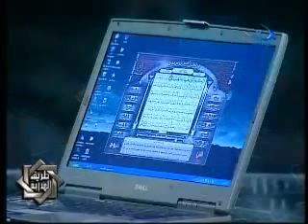أوصاف محمد في التوارة.من الشرف و التميز أن محمد كان أميًا!! لماذا بدّل اليهود وصف الرسول؟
وهو إشارة إلى اليهود والنصارى الكائنين في زمن البعثة وبعدها لقوله : { الذي يجدونه مكتوباً عندهم  } ولقوله : { ويضع عنهم إصرهم والأغلالَ التي كانت عليهم } فإنه يدل على أنهم كانوا أهل شريعة فيها شدة وحرج ، والمراد بآيات الله : القرآن ، لأن ألفاظه هي المخصوصة باسم الآيات ، لأنها جُعلت معجزات للفصحاء عن معارضتها . ودالة على أنها من عند الله وعلى صدق رسوله ، كما تقدم في المقدمة الثامنة .
وفي هذه الآية بشارة ببعثة محمد صلى الله عليه وسلم وهي مشيرة إلى ما في التوراة من الإصحاح العاشر حتى الرابع عشر ، والاصحاح الثامن عشر من سفر التثنية : فإن موسى بعد أن ذكَرهم بخطيئة عبادتهم العجل ، وذكر مناجاته لله للدعاء لهم بالمغفرة ، كما تضمنه الاصحاح التاسع من ذلك السفر ، وذكرناه آنفاً في تفسير قوله : { واختار موسى قومه سبعين رجلا لميقاتنا } ، ثم ذكر في الإصحاح العاشر أمرهم بالتقوى بقوله : «فالآن يا إسرائيل ما يطلب منكَ الرب إلا أن تتقي ربك لتسلك في طرقه وتحبه» . ثم ذكر فيه وفي الثلاثة بعده وصايا تفصيلاً للتقوى ، ثم ذكر في الاصحاح الرابع عشر الزكاة فقال «تعشيراً تعشر كل محصول زرعك سنة بسنة عشر حنطتك وخمرك وزيتك وأبكار بقرك وغنمك ، وفي آخر ثلاث سنين تخرج كل عشر محصولك في تلك السنة فتضعه في أبوابك فيأتي اللاوي والغريب واليتيم والأرملة الذين على أبوابك فيأكلون ويشبعون» إلخ . ثم ذكر أحكاماً كثيرة في الإصحاحات الثلاثة بعده .
ثم في الإصحاح الثامن عشر قوله : «يُقيم لك الرب نبياً ومن وسط إخواتك مثلي له تسمعون حسب كل ما طلبتُ من الرب في حُوريب ( أي جبل الطور حين المناجاة ) يوم الاجتماع قال لي الرب أقيم لهم نبياً من وسط إخوتهم مثلك وأجعلُ كلامي في فمه فيكلمهم بكل ما أوصيه به» فدل هذا على أن هذا النبي من غير بني إسرائيل لقوله : «من وسط أخوتك» فإن الخطاب لبني إسرائيل ، ولا يكونون إخوة لأنفسهم . وإخوتُهم هم أبناء أخي أبيهم : إسماعيل أخي إسحاق ، وهم العرب ، ولو كان المراد به نبيئاً من بني إسرائيل مثل ( صمويل ) كما يؤوله اليهود لقال : من بينكم أو من وسطكم ، وعُلم أن النبي رسول بشرع جديد من قوله : «مثلك» فإن موسى كان نبياً رسولاً ، فقد جمع القرآن ذلك كله في قوله : { للذين يتقون ويؤتون الزكاة والذين هم بآياتنا يؤمنون } إلخ . ومن نكت القرآن الجمع في هذه الآية بين وصفي النبوة والرسالة للإشارة إلى أن اليهود بدّلوا وصف الرسول ، وعبروا عنه بالنبي ، ليصدق على أنبياء ليصدق على أنبياء بني إسرائيل ، وغفلوا عن مفاد قوله مثلك ، وحذفوا وصف الأمي ، وقد كانت هذه الآية سبب إسلام الحبر العظيم الأندلسي السموأل بن يحيى اليهودي ، كما حكاه عن نفسه في كتابه الذي سماه «غاية المقصود في الرد على النصارى واليهود» .
فهذه الرحمة العظيمة تختص بالذين آمنوا بالنبي صلى الله عليه وسلم من اليهود والنصارى ، وتشمل الرسل والأنبياء الذين أخذ الله عليهم العهد بالإيمان بمحمد صلى الله عليه وسلم فكانوا عالمين ببعثته يقيناً فهم آمنوا به ، وتنزلوا منزلة من اتبع ما جاء به ، لأنهم استعدوا لذلك ، وتشمل المسلمين من العرب وغيرهم غير بني إسرائيل ، لأنهم ساروا من آمن بمحمد عليه الصلاة والسلام من اليهود في اتباع الرسول النبي الأمي .
وتقديم وصف الرسول لأنه الوصف الأخص الأهم ، ولأن في تقديمه زيادة تسجيل لتحريف أهل الكتاب ، حيث حذفوا هذا الوصف ليصير كلام التوراة صادقاً بمن أتى بعد موسى من أنبياء بني إسرائيل ، ولأن محمداً صلى الله عليه وسلم اتشهر بوصف النبي الأمي ، فصار هذا المركب كاللقب له ، فلذلك لا يغير عن شهرته ، وكذلك هو حيثما ورد ذكره في القرآن .
والأمي : الذي لا يعرف الكتابة والقراءة ، قيل هو منسوب إلى الأم أي هو أشبه بأمه منه بأبيه ، لأن النساء في العرب ما كُنّ يعرفن القراءة والكتابة ، وما تعلمْنها إلاّ في الإسلام ، فصار تعلم القراءة والكتابة من شعار الحرائر دون الإماء كما قال عُبيْد الراعي ، وهو إسلامي :
هُنَّ الحرائِر لا ربّاتُ أخمرَة ... سُودُ المحاجِر لا يقْرأن بالسّوَرِ
أما الرجال ففيهم من يقرأ ويكتب .
وقيل : منسوب إلى الأمّة أي الذي حاله حال معظم الأمة ، أي الأمة المعهودة عندهم وهي العربية ، وكانوا في الجاهلية لا يعرف منهم القراءة والكتابة إلاّ النادر منهم ، ولذلك يصفهم أهلُ الكتاب بالأُمييّن ، لما حكى الله تعالى عنهم في قوله : { ذلك بأنهم قالوا ليس علينا في الأُميين سبيل } في آل عمران ( 75 ).
والأميّة وصف خص الله به من رسله محمداً ، إتماماً للإعجاز العلمي العقلي الذي أيده الله به ، فجعل الأمية وصفاً ذاتياً له ، ليتم بها وصفه الذاتي وهو الرسالة ، ليظهر أن كماله النفساني كمالٌ لدُنّي إلهي ، لا واسطة فيه للأسباب المتعارفة للكمالات ، وبذلك كانت الأمية وصف كمال فيه ، مع أنها في غيره وصف نقصان ، لأنه لمّا حصل له من المعرفة وسداد العقل ما لا يحتمل الخطأ في كل نواحي معرفة الكمالات الحق ، وكان على يقين من علمه ، وبينة من أمره ، ما هو أعظم مما حصل للمتعلمين ، صارت أميته آية على كون ما حصل له إنّما هو من فيوضات إلهية .
ومعنى : يجدونه مكتوباً } وجدان صفاته ونعوته ، التي لا يشبهه فيها غيره ، فجعلت خاصته بمنزلة ذاته . وأطلق عليها ضمير الرسول النبي الأمي مجازاً بالاستخدام ، وإنما الموجود نعته ووصفه ، والقرينة قوله : { مكتوباً } فإن الذات لا تكتب ، وعُدل عن التعبير بالوصف للدلالة على أنهم يجدون وصفاً لا يقبل الالتباس ، وهو : كونه أمياً ، ويأمر بالمعروف ، وينهى عن المنكر ، ويُحل الطيبات ، ويحرم الخبائث ، ويضع عنهم إصرهم ، وشدة شريعتهم .
وذكرالإنجيل هنا لأنه منزل لِبني إسرائيل ، وقد آمن به جمع منهم ومن جاء بعدهم من خلفهم ، وقد أعلم الله موسى بهذا .